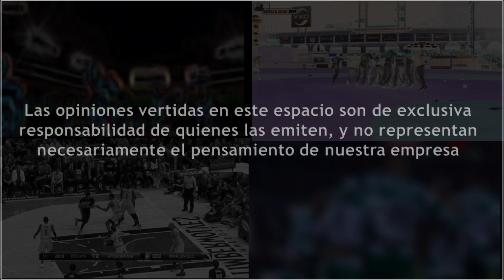Previa Oscar Valdez vs Liam Wilson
Versión breve de la charla con medios que sostuvo el boxeador sonorense Óscar Valdez el pasado domingo 25 febrero2024 , con motivo de su próxima pelea el 29 de marzo, frente al australiano Liam Wilson, en Glendale, Arizona.

Agradecimiento @atletasmx7382